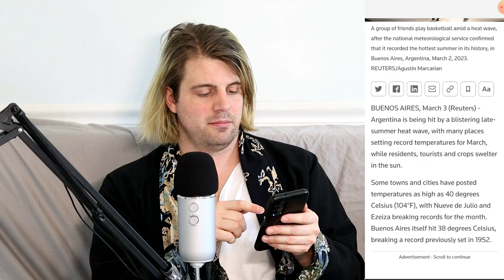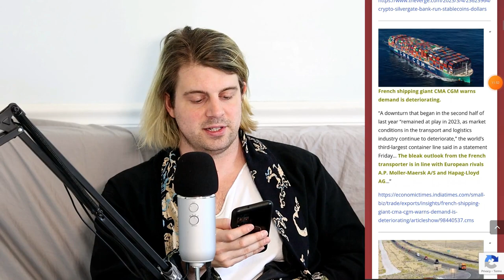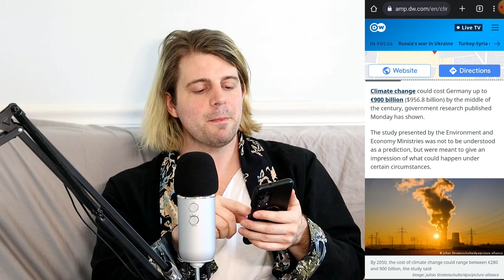What’s Happening in the World (March 6th, 2023)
$52.6 billion is needed to protect the NYC area from coastal storms, according to a new plan proposed by the Army Corps of Engineers: